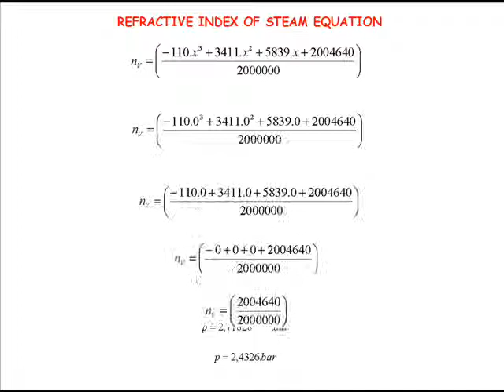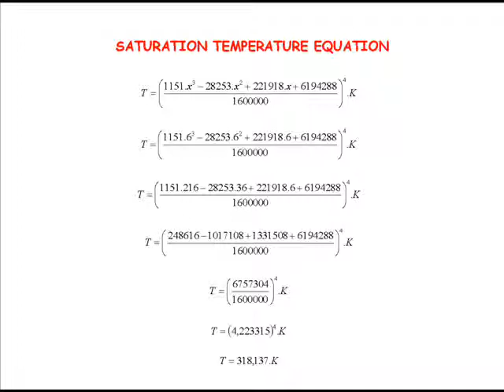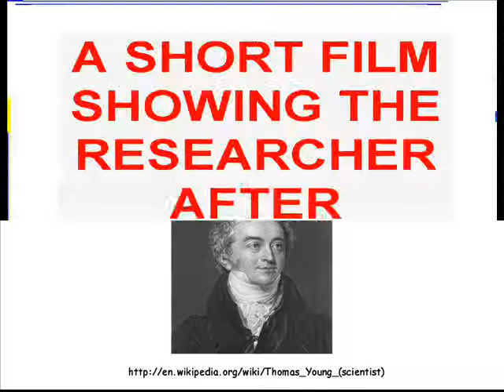NEW LAWS OF SULFUR HEXAFLUORIDE SATURATED (SF6)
Three Brazilian equations involving properties of sulfur hexafluoride saturated : refractive index, temperature and pressure.
Três equações brasileiras envolvendo propriedades do hexafluoreto de enxofre saturado: índice de refração, pressão e temperatura.